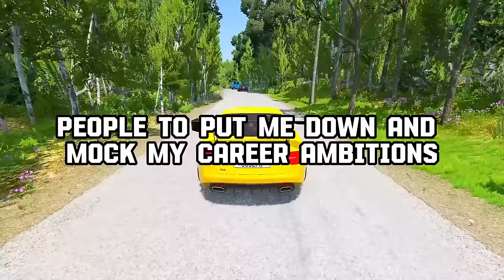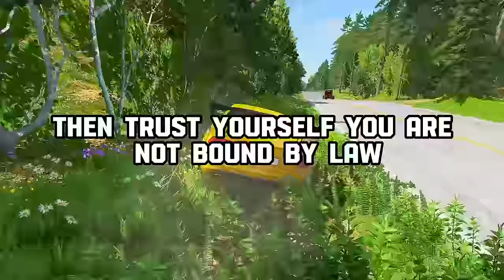What Was It That Finally Made You Or Your Spouse End The Marriage?